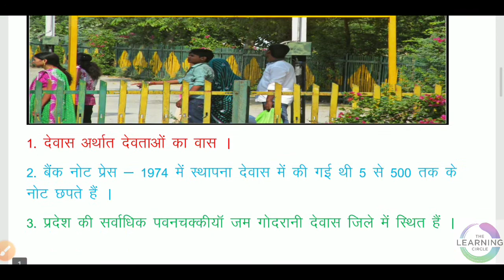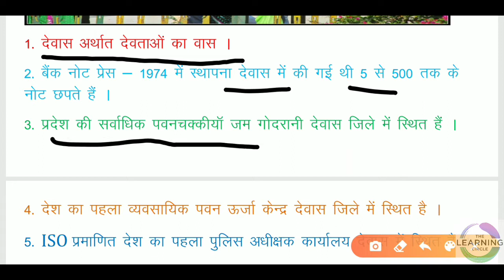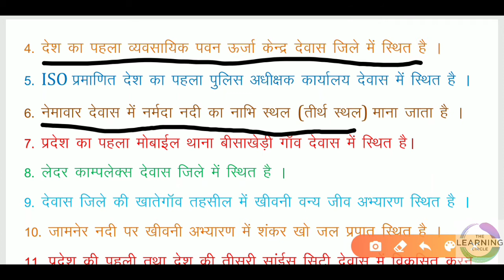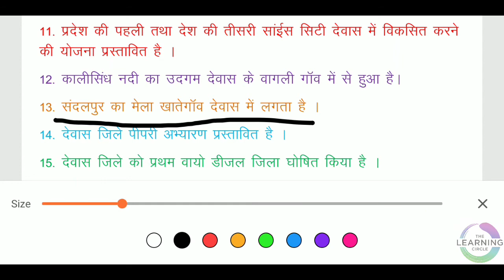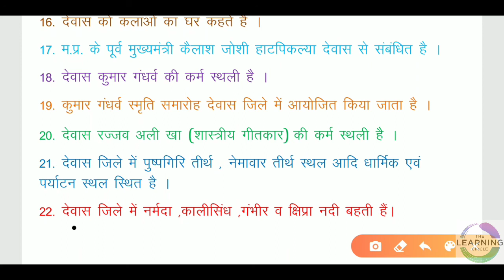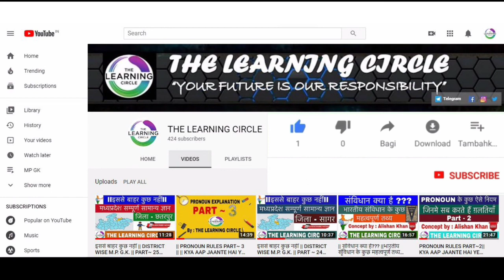||इससे बाहर कुछ नहीं||DISTRICT WISE M.P.G.K.|| PART~ 37 DEWAS DISTRICT ||FULL DETAILED EXPLANATION||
HI GUYS !! KAISE HAIN AAP SABH. IN THIS VIDEO WE ARE GOING TO EXPLAIN YOU FULLY ABOUT DEWAS DISTRICT .TO BE CONTINUED .

PLZ SUPPORT.

AS WE HAVE TOLD YOU IN THE PREVIOUS VIDEOS THAT WE WILL GIVE ALL THE INFORMATION ABOUT 52 DISTRICTS ON OUR CHANNEL.